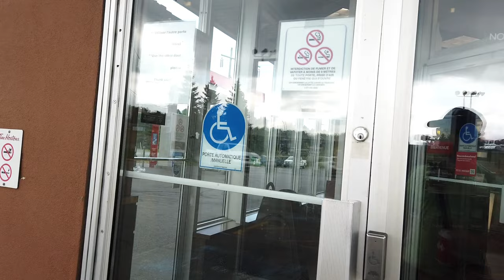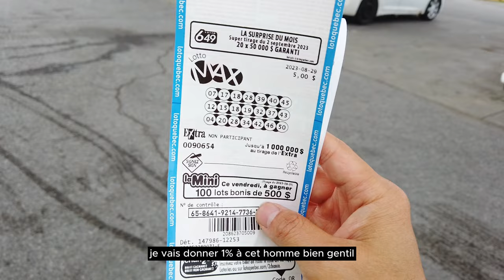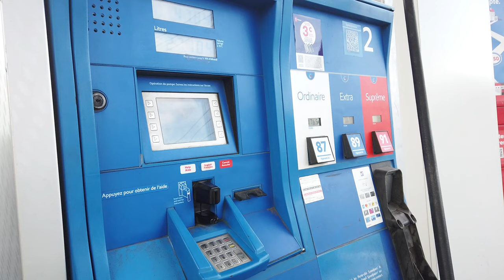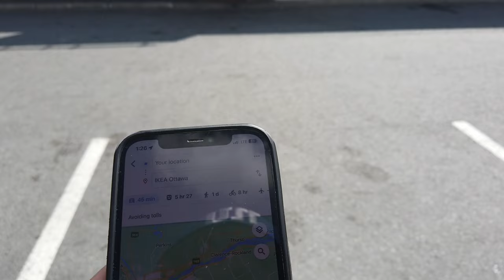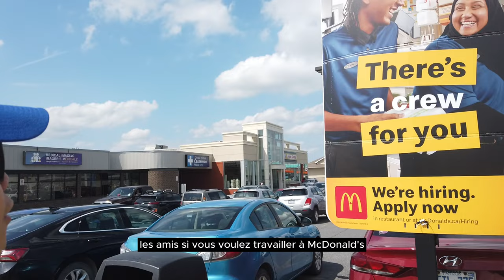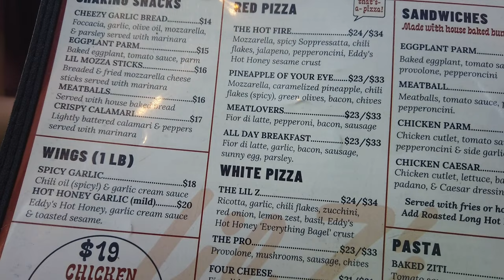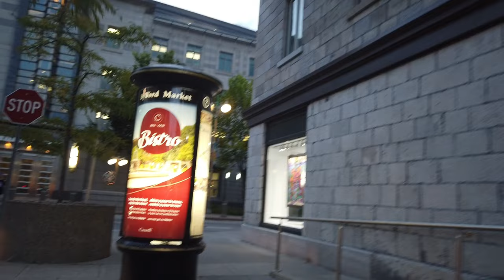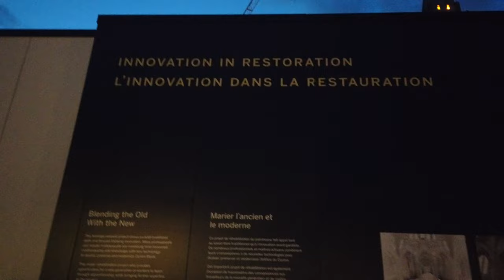Roadtrip to Ottawa - Ontario - 4K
Roadtrip to Ottawa, Ontario : Lil Z's Pizza Restaurant, The Alley, and the Parliament Hill.

For better immersion, please view it in 4K.